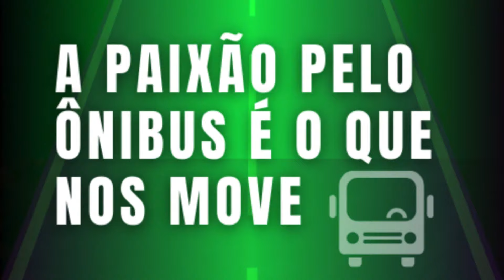EXPRESSO NORDESTE E UM SHOW DE IRIZAR NA MOVIMENTAÇÃO NA RODOVIÁRIA DE SOROCABA | COMETA, TRANSPEN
O Paixão Bus está na cidade de SOROCABA e vamos acompanhar a movimentação na rodoviária neste dia 17/08/2024.

Nesta movimentação, termos as seguintes empresas:

Expresso Nordeste - 60170
Lirabus -26011
Lirabus - 13059
Cometa – 17302
Cometa - 721555
Transpen - 42010
Transpen - 43030
Cometa – 721543
Cometa – 14114
Cometa – 15137
São João - 8450
Expresso Amarelinho - 347
Cometa - 719596
Cometa – 721517
Rápido Luxo Campinas - 10250
Cometa - 721550
Transpen – 43010

Esses ônibus têm como origem ou destinos as seguintes cidades:

Tatuí
Itapetininga
Itararé
São Paulo
Sorocaba
Foz do Iguaçu
Campinas
Curitiba
Piedade

Os modelos dos ônibus registrados são:

Marcopolo Viaggio G7 1050
Irizar i6s
Irizar i6
Comil Campione Invictus DD
New Road 380
Marcopolo Paradiso G7 1800 DD
Busscar Vissta Buss 360
Marcopolo Paradiso G7 1200
Marcopolo Paradiso New G7 1200